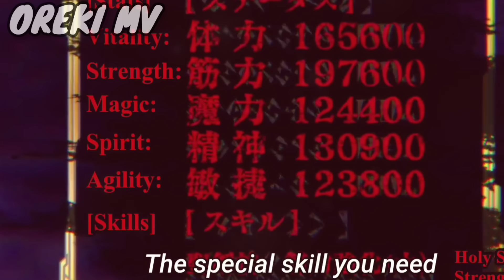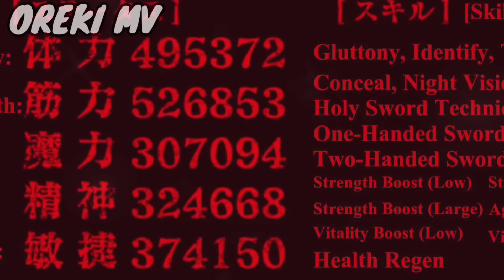Berserk Of Gluttony Episode 5 Explained In Hindi | 2023 Isekai Anime NEW! Episode | Oreki Mv | Ep 6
Berserk Of Gluttony Episode 5 Explained In Hindi  | 2023 New Isekai Anime  | Oreki Mv

Anime Genre: Action, Fantasy

Anime Summary - Fate Graphite is one of the forsaken. Cursed with the skill "Gluttony," he is ever starving, never sated... until the day he kills a dying thief and devours the man's strength—and his soul. The true hunger of Fate's Gluttony has awakened, and if he can learn to control his power, he will at last be the master of his own destiny.

All the work in this video is done by Oreki Mv  and this Video is not for resposting. If you were found posting my video on your channel then we will have to take strict action .

tags ignore -

anime , anime explain , new anime explain, isekai anime , orekimv ,
 A Certain Middle-Aged Man's VRMMO Activity Log
anime explain,Berserk Of Gluttony